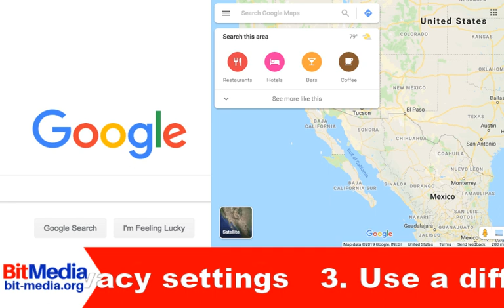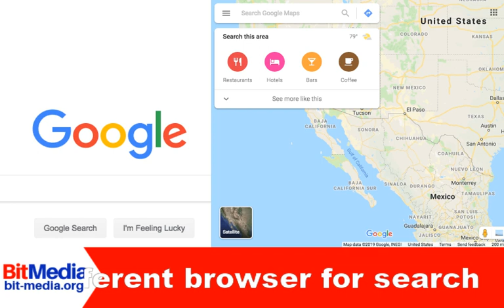What does GOOGLE know about me?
What does Google know about me?  What does Google know about you?

Facebook has been in the news lately about privacy breaches but what about Google?
We all use Google on a daily basis, so what does Google actually know about you?

Who you are:
Things like facial recognition,  voice recognition and tracking your search data, Google has a pretty good idea of who you are and also where you live.

Yes, Google knows what you look like, what you sound like, it knows how healthy you are, it knows if you have children, your religious affiliation or beliefs and even what you eat.